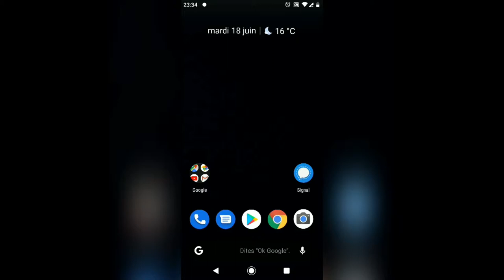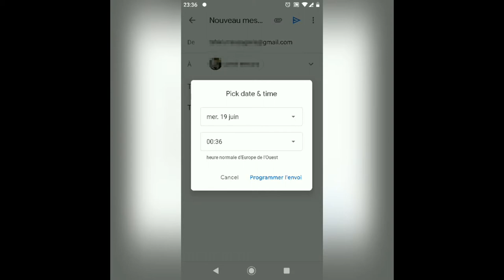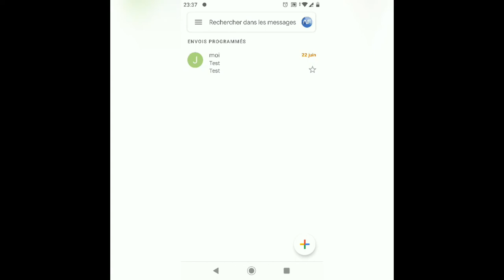programmer l'envoi d'email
Désormais, Gmail intègre un bouton dédié dans la fenêtre de composition des message. À côté du bouton envoyer, vous trouverez désormais une petite flèche permettant de planifier l’envoi d’un mail le jour et l’heure voulus. La fonctionnalité sera effective aussi bien sur desktop que sur mobile.